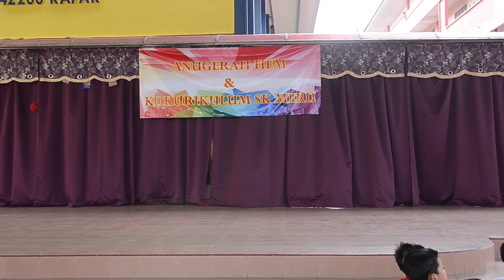Persembahan Pasukan Silat SK Meru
Sempena   Anugerah
                             Hal Ehwal Murid
                                        dan
                         Kokurikulum 2016
          Sekolah Kebangsaan Meru
                             2106